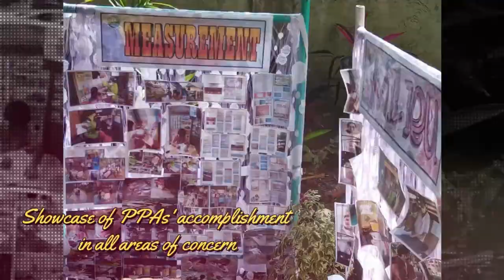MEDIA 2N AIP SPREE